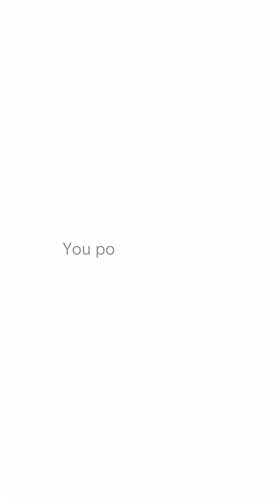Science Journal Retracts Widely Cited Study That Claimed Roundup Is Safe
A landmark study on the safety of glyphosate, the active ingredient in the most popular herbicide in the world, Roundup, has been formally retracted by its publisher. The journal that published the study said that it appears it might have been secretly ghostwritten by employees of Monsanto, the company that introduced Roundup in 1974.

But that hasn't stopped the Trump administration from shielding the company from people who say the herbicide gave them cancer.